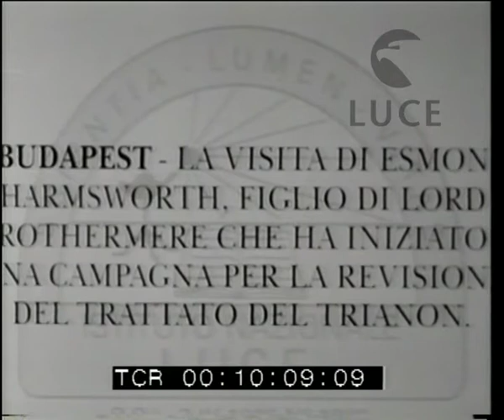La visita di Esmond Harmsworth a Budapest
Descrizione sequenze:gruppo di autorità in abito da cerimonia con cilindro e bastone ; una folla vista dall'alto assiste alla sfilata ; sfilata con le bandiere del Trianon ; gruppo di donne in divisa decorata da motivi folclorici ; marcia delle milizie ; la sfilata costeggia il ponte Francesco Giuseppe sul Danubio ;